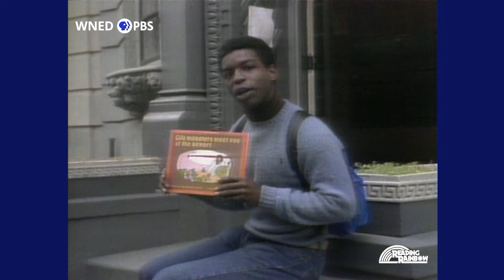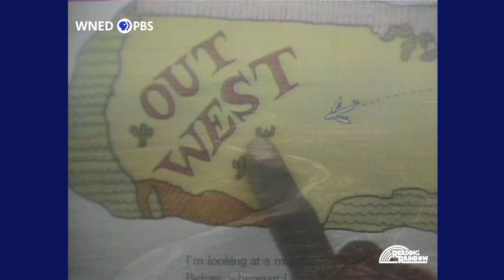Gila Monsters Meet You at the Airport STORY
This episode features Gila Monsters Meet You at the Airport by Marjorie Weinman Sharmat, a story about a boy who moves far away from home. LeVar Burton talks about the feelings that can accompany big life changes. The book is read aloud. Viewers learn about Gila monsters from a biologist and see one up close in the Arizona desert.

to find family activities you and your child can do together after watching this episode. Activities for this video are available in both English and Spanish.

PBS LearningMedia offers support materials for teachers and students.